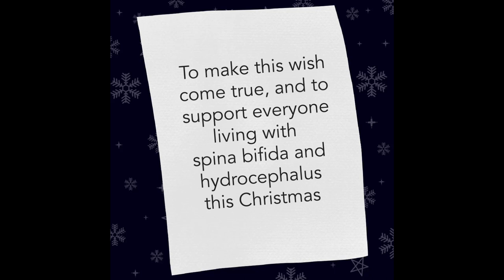Robyn's Letter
Spina Bifida Hydrocephalus Ireland (SBHI) launches their 2020 Christmas appeal entitled Robyn’s Letter – a heart-warming story which hears the Christmas wishes of a young girl living with spina bifida and hydrocephalus.